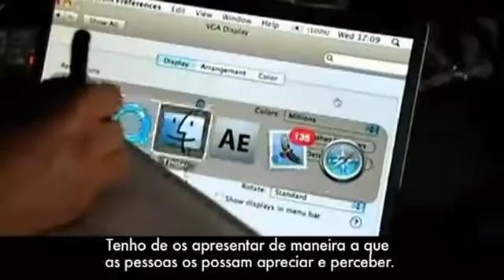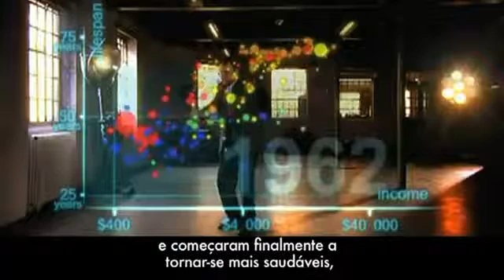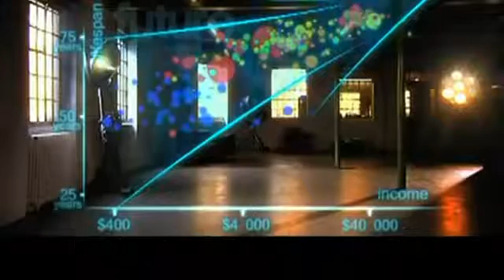200 Países, 200 Anos, 4 Minutos por Hans Rosling's para a BBC)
O professor sueco Hans Rosling já utilizou algumas vezes linguagem visual para apresentar um conjunto de informações de uma forma mais interessante e didática (TED). Desta vez ele utiliza recursos de animação gráfica e mostra como se deu o desenvolvimento de 200 países durante 200 anos em 4 minutos.

E o código visual criado ajuda ainda mais a entendermos todos os 120 mil números utilizados na pesquisa, as cores são os continentes e tamanho do círculo é a população.

Informação complexa apresentada de uma maneira bem fácil, não? E segundo o gráfico do professor, o futuro se mostra promissor!

Hans Rosling famoso pelas suas palestras combina enormes quantidades de dados públicos com um estilo comentarista de um desporto para revelar a história do desenvolvimento do mundo, passado, presente e futuro.

Agora, ele explora estatísticas de uma forma que nunca usou anteriormente - utilizando animação de realidade aumentada.

Nesta sessão espetacular de "A Alegria das Estatísticas", ele conta a história do mundo em 200 países durante 200 anos, utilizando 120.000 números - em apenas quatro minutos.

Compara esperança de vida e rendimentos de cada país desde 1810, Hans mostra como o mundo em que vivemos é radicalmente diferente do mundo que maioria de nós imagina.